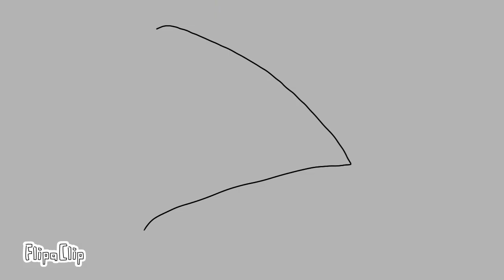Roxanne Wolf turns into a werewolf (Fnaf security breach)